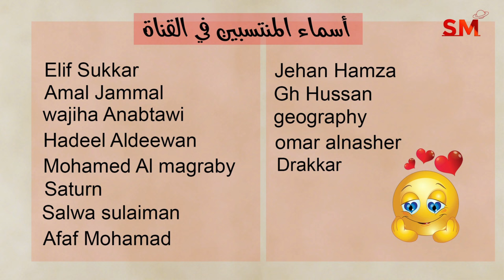توقعات الأبراج اليوم السبت 30 آذار مارس 2024 سعيد مناع